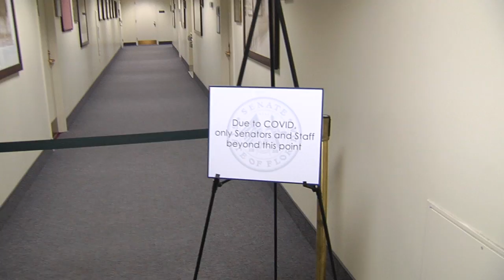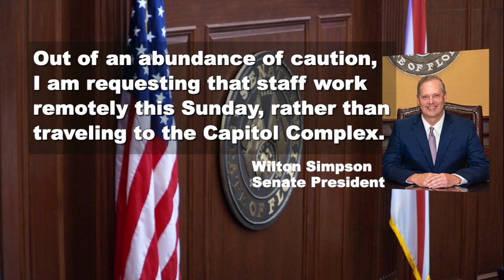Capitol Security Tight for Potential Protests